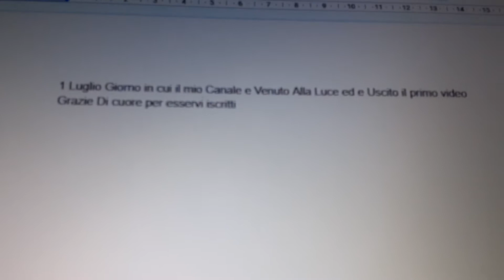Il Mio Canale Compie 1 Anno !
Grazie A Voi Che Mi supportate  Domani Mattino Faro una Bella Festa .